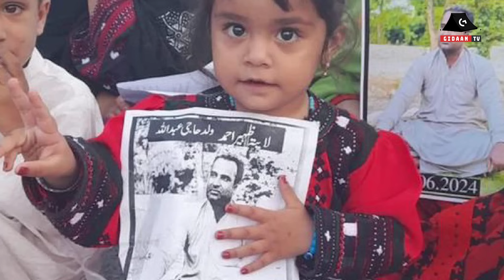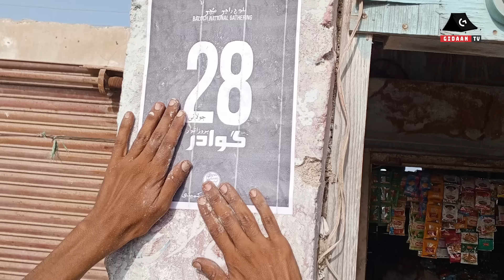Gidaan Podcast / Shams Uddin Shams / Sebghat Ullah Balch / BYC / Raji Muchi / Gidaan tv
gidaanpodcast Shams Uddin Shams on Gidaan.tv
Edited By Irfan Jan
بلوچ یکجھتی کمیٹی و بلوچ راجی مچی ءِ مول و مرادانی سرا  سرجمیں پوڈ کاسٹ گوں بی وائی سی ءِ مرکزی قیادت واجہ صبغت اللہ بلوچ ءَ

ایڈٹنگ عرفان جان
پوڈکاسٹر شمس الدین شمس